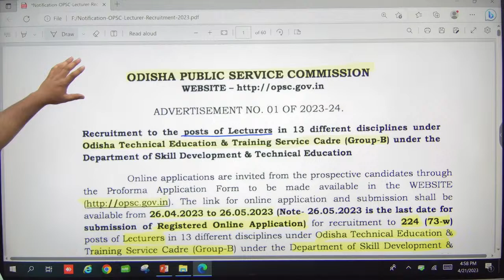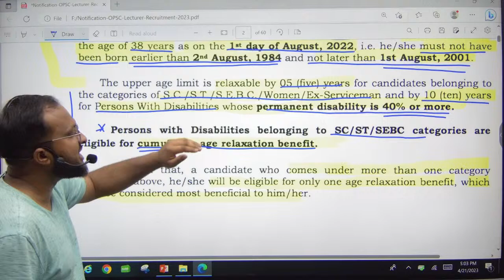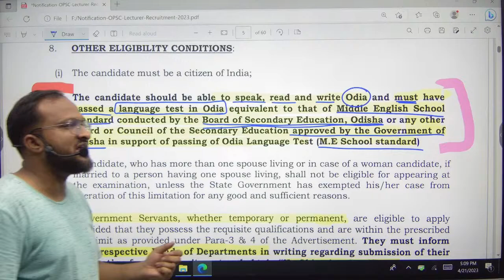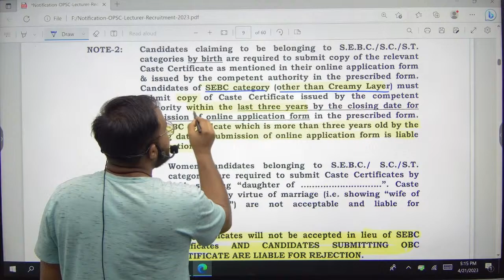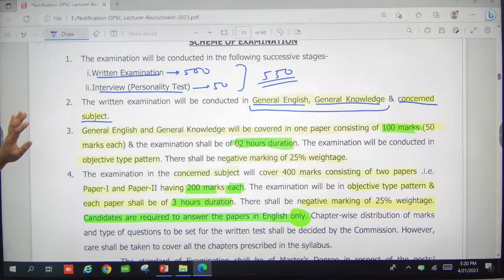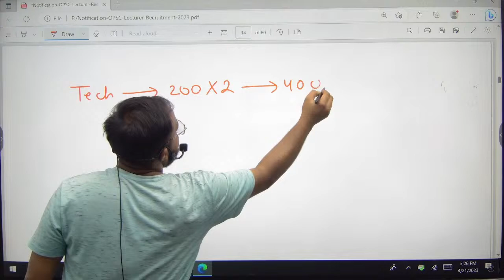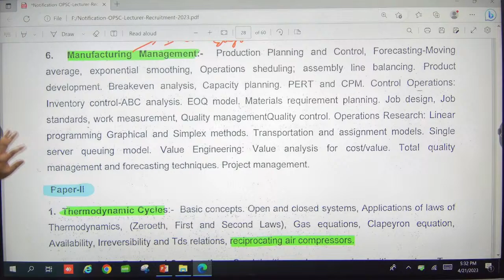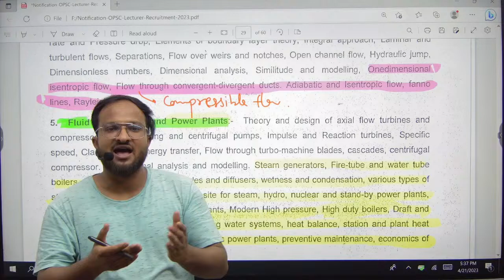OPSC Lecturer Recruitment 2023 | OPSC Lecturer Syllabus, Eligibility, Age Limit, Exam Pattern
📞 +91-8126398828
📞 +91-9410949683